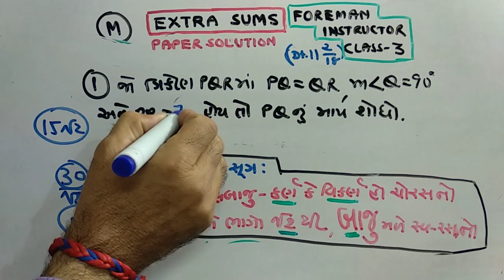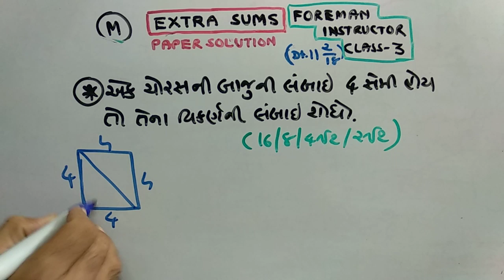TALAATI | EXTRA | FOREMAN INSTRUCTOR SOLUTION | PART-22 | MATHS|NDC SMART WORK|JAYESH SIR SUTRA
TALAATI | FOREMAN INSTRUCTOR  SOLUTION  | PART-22 | MATHS/REASONING|NDC SMART WORK|JAYESH VAGHELA